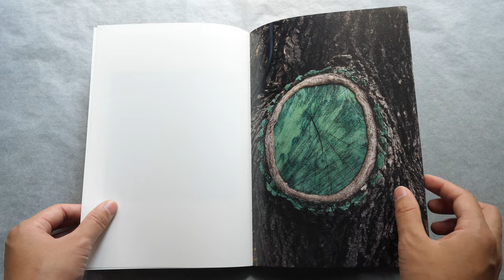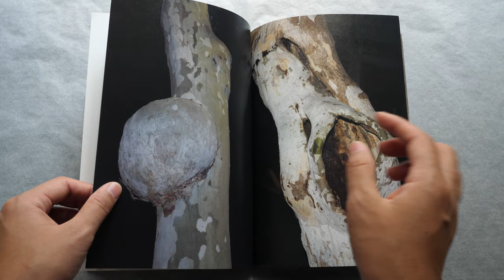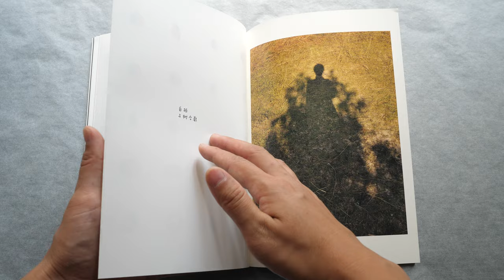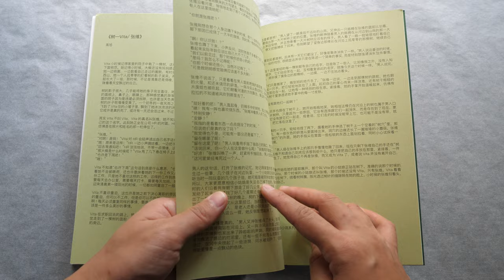shu 树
- 张维 Zhang Vita「 Shu」-
独立设计个人出版，2021年9月
规格：160mm*235mm，120页，平装
绿色锁线，钛美艺术纸，嫩绿色纸，松叶绿纸
印刷：天台经纬印业

《SHU》是一本关于树的摄影诗集，主要由我拍摄的摄影作品（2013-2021）、写的诗和一篇小说组成。从作品内容、排版设计到印刷跟印都由作者独立完成。
封面由两张内容上彼此呼应的照片组成，一张是2018年辞职后我独自去四川大凉山布拖县时拍摄，一张是我亲树的照片。《Shu》对我来说意义很大，它是我认识一棵树的过程。从外婆院子里的树到旅行途中的树，到日常生活身边的树，它们奇形怪状，在柬埔寨吴哥窟看到与石头纠缠在一起的巨大的树根时，我被生命的形态感动。
在拍树的一路上，我同时也通过写诗、与树自拍的形式进行表达。最后，以艺术书的方式将摄影、诗等结合在一起，从个人角度进行关于树的叙事。